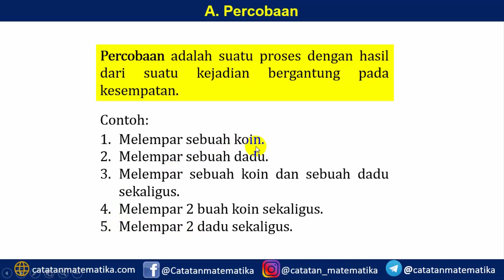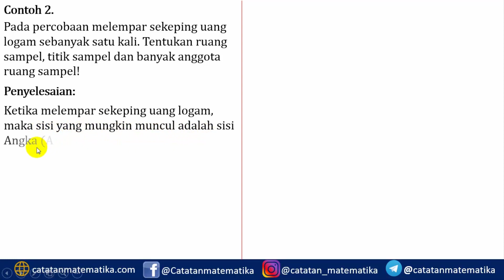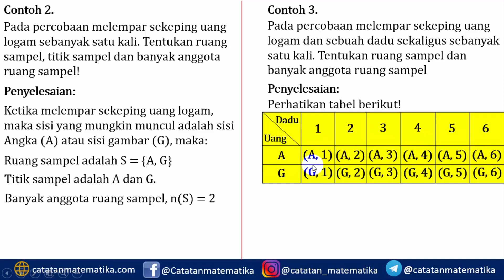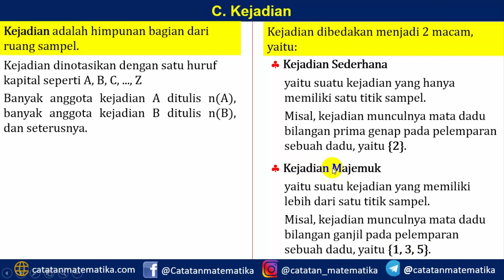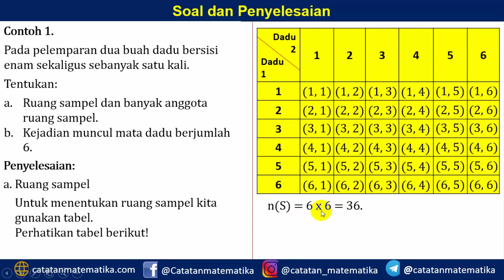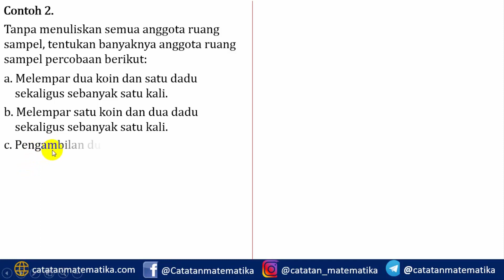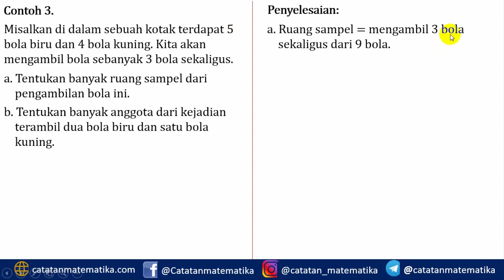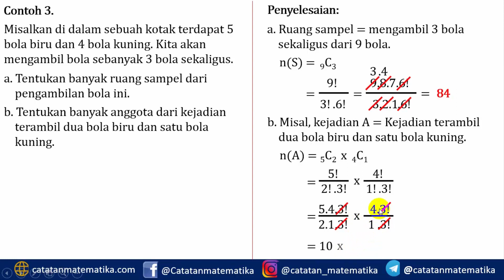Peluang Part-1. Percobaan, Ruang Sampel dan Kejadian | Matematika Wajib Kelas 12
Video Pembelajaran Matematika Wajib Kelas 12
Materi: Peluang
Submateri: Percobaan, Ruang Sampel, dan Kejadian.
Definisi Percobaan
Definisi Ruang Sampel
Definisi Titik Sampel
Definisi Kejadian